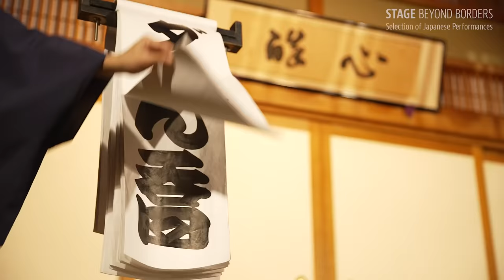RAKUGO: Creating Worlds from Nothing 【EN/ES/FR/HU/ID/RU/TH/VN/簡中/繁中/JP】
Rakugo is a unique form of narrative art. It involves the telling of humorous stories about the foolish behavior of ordinary people in everyday life in traditional Japan. One storyteller at a time, simply dressed in a kimono and seated on a cushion, performs on an otherwise empty stage. He or she enthralls the audience not only by vividly presenting the voices of every character in the story, but also by using just their hands, a folding fan and a hand towel to represent a vast range of items, such as chopsticks, knives, ropes, noodle bowls, sake cups and umbrellas, as well as actions including drinking, sweating, chopping food and slurping. We will explore the essence of this popular entertainment refined over many generations and its ongoing appeal.

‹Program Credits›
Performers: YANAGIYA Sankyo, YANAGIYA Gontaro, SANYUTEI Karuta, KATSURA Bunjaku, YANAGIYA Wasabi, OTA Sono, YANAGIYA Kokichi
Production Assistance: RAKUGO Association, Edo-Tokyo Museum, Asakusa Engei Hall, Suehirotei
Additional Materials: National Diet Library, Tokyo Metropolitan Library, Osaka Castle Museum, Gifu City Museum of History, Time Dome Akashi
Supervision: YANAI Kenji
Video Image Production: NHK ENTERPRISES, INC.
Video Image Producers: HAMANO Takahiro, TAKAKI Eiji
Video Image Director: NISHIHARA Yuki

‹Subtitling Credits›
English Translation: TOYOZAKI Yoko, Stuart VARNAM-ATKIN
Chinese Translation (Simplified): Hanqing ZUO
Chinese Translation (Traditional): Yunhsien LIANG
French Translation: NAKAJIMA Naoko
Indonesian Translation: Dewi ANGGRAENI
Russian Translation: Tatiana SOKOLOVA DELUSINA
Vietnamese Translation: Nguyễn Dương Đỗ Quyên
Thai Translation:  Sirimonporn Suriyawongpaisal

落語 - ゼロから世界を生みだす -

落語は、笑いを主題とした筋のあるまとまった物語を話し、人々を笑わせる「話芸」だ。舞台にはたった一人、扮装も舞台装置もない。扇一本、手ぬぐい一枚で、老若男女、善悪、森羅万象を演じ分ける。このような芸能は世界でも他に類を見ないともいわれている。落語家は、舞台では座布団に座ったまま。そこで駆使するのが、物語を紡ぎ出す「ことば」と、そこにないものを表現する「しぐさ」だ。何もない舞台で演じるからこそ、観客の想像力を掻き立てて、見えない世界を心の中に描き出す。観客の前で演じられることで洗練されてきた、孤高の芸能、落語。その真髄を探り出す。

‹作品情報›
出演: 柳家さん喬、柳家権太楼、三遊亭歌る多、桂文雀、柳家わさび、太田その、柳家小きち
制作協力：一般社団法人落語協会、東京都江戸東京博物館、浅草演芸ホール、新宿末廣亭
資料提供：国立国会図書館、東京都立図書館、大阪城天守閣、岐阜市歴史博物館、タイムドーム明石
監修：矢内賢二
映像制作：ＮＨＫエンタープライズ
映像プロデューサー：浜野高宏、髙木栄治
映像ディレクター：西原裕貴

英語字幕翻訳：豊崎洋子、ステュウット・ヴァーナム−アットキン
中国語（簡体字）字幕翻訳：左漢卿
中国語（繁体字）字幕翻訳：梁蘊嫻
フランス語字幕翻訳：中嶌直子
インドネシア語字幕翻訳：デウィ・アングラエニ
ロシア語字幕翻訳：タチヤーナ・ソコロワ・デリューシナ
スペイン語字幕翻訳：マウリシオ・マルティネス
ベトナム語字幕翻訳: Nguyễn Dương Đỗ Quyên
タイ語字幕翻訳:  Sirimonporn Suriyawongpaisal